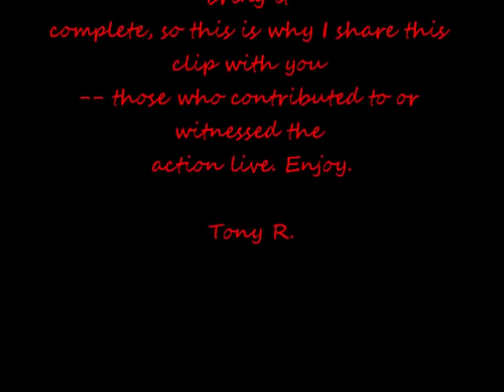Banning High School, 1988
Thank you all for choosing to view this clip on my channel. It is an honor to become part of a legacy to a great tradition at (Phineas) Banning High School. Live footage from an era is not so easy to come across with one to bring it complete like I do and in the best quality, video and audio, so this is why I share this clip with you.

This is the Marching Pilots of (Phineas) Banning High School. What you will be listening to is multiple renditions by the Pilots, along with a great performance. The Marching Pilots are from the community of Wilmington, CA. This community is in the South Bay Harbor Area of the City of Los Angeles, also known as the Heart of the Harbor, and the high school is the Pride of Wilmington.

There were many great students that shined or made an impact in class as a Marching Pilot. However, I understand many of them never truly got a chance so see a video of themselves. Today, we have an opportunity to do so in full; and, because you chose my channel, I thank you with a full performance of yourself.